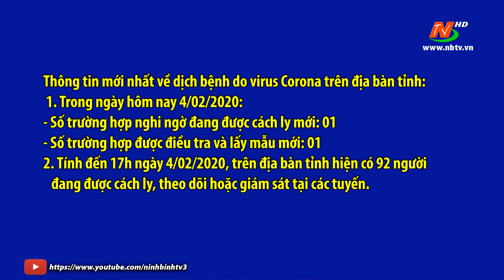Hôm nay 04/02/2020 - Thông tin mới nhất về tình hình dịch bệnh do virus corona tại Ninh Bình